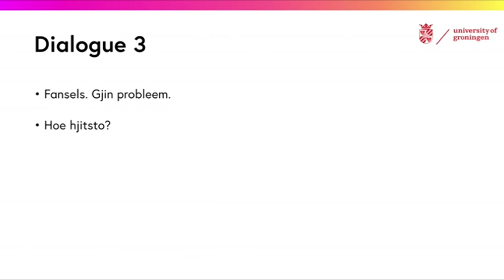Learn Frisian 2.9 - Listen and repeat (Frisian and English subtitles)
FutureLearn's Introduction to Frisian 2.9 with Frisian and English subtitles.